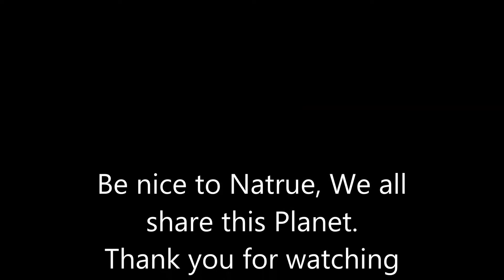17 year Cicada - Coolest Insects.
17 year Cicada insect Brood, invades Cleveland Metroparks June 2016. Next Brood in 2033!
"Be Kind to Nature, We all share this Planet."